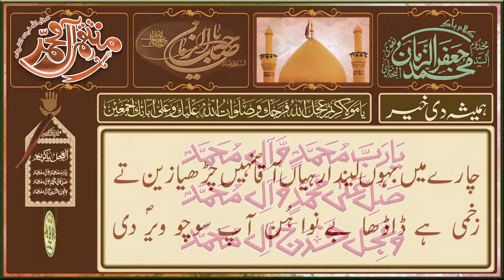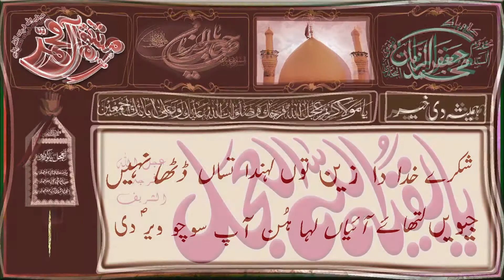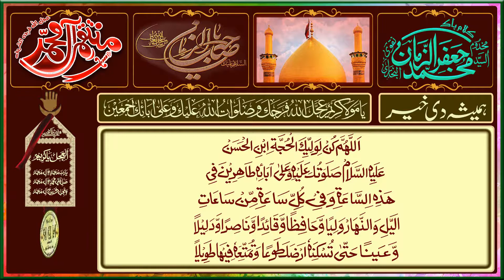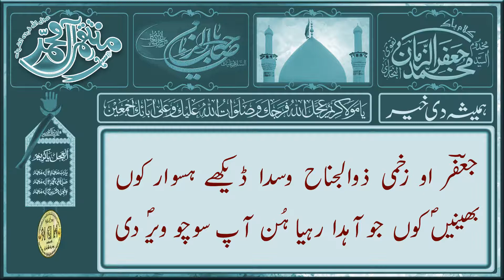اے ذوالجناح کیتی سدا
مرشد کریم السید محمد جعفر الزمان نقوی البخاری سرکار کے دشمنوں ، قاتلون اور حاسدوں پر لعنت بے شمار